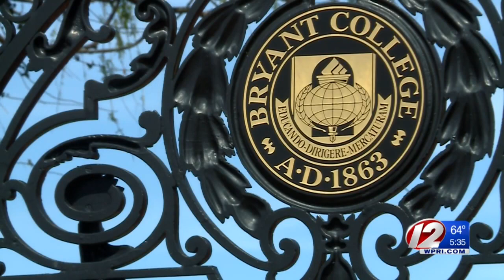Bryant President Machtley will retire in 2020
Bryant University President Ronald K. Machtley made the announcement in an open letter.